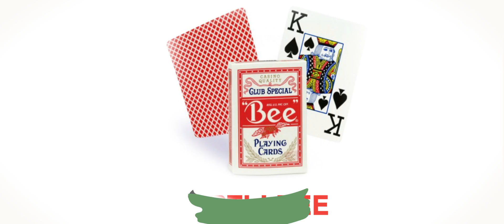НИКТО НЕ РАЗГАДАЕТ этот Математический ФОКУС С КАРТАМИ / ОБУЧЕНИЕ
Я покажу вам фокус с картами без ловкости рук для начинающих, который никто не разгадает. А также сделаю подробное обучение на этот карточный фокус.